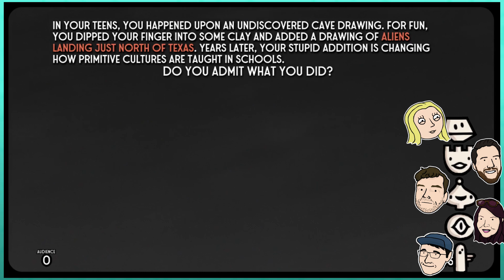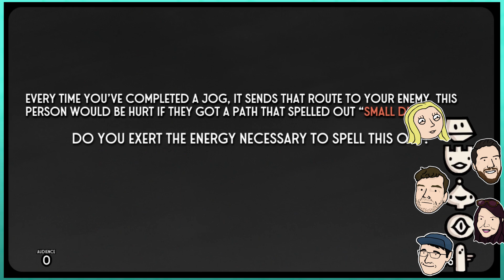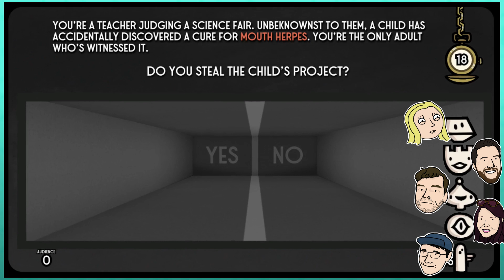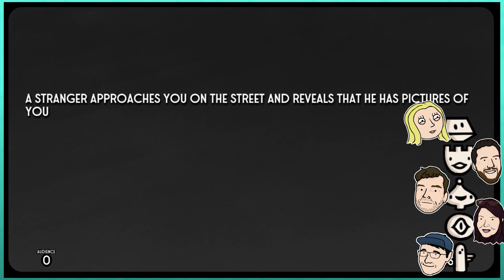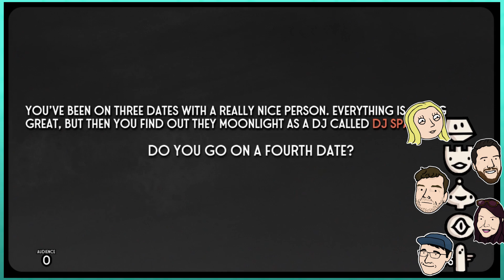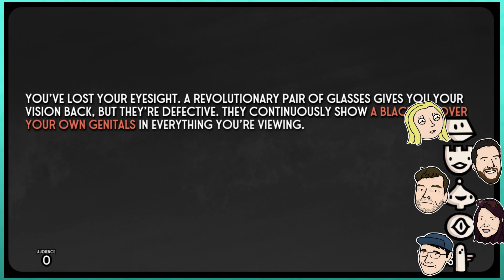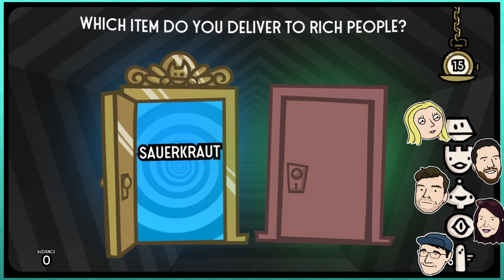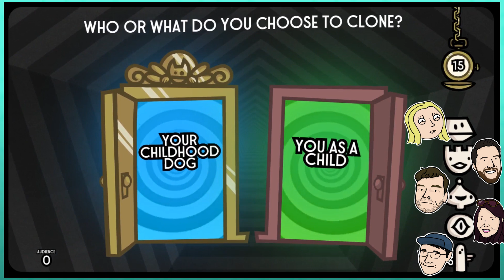Let's Play SPLIT THE ROOM - PART 2 | The Jackbox Party Pack 5 | Graeme Games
Let's Play SPLIT THE ROOM

We sit down and play The Jackbox Party Pack 5! We'll quickly be rolling out every JBPP5 game! In this episode we check out gameplay for the new game "Split The Room"

"The Jackbox 5 is the biggest Party Pack yet, including the return of the classic pop culture trivia mash-up YOU DON’T KNOW JACK: Full Stream; the game of hilarious hypotheticals Split the Room; the lyric-writing, robot rap battle Mad Verse City; the inventive drawing game Patently Stupid; and the outer space fling-fest "

The Jackbox Party Pack 5 includes:
1) The pop-culture trivia mash-up YOU DON’T KNOW JACK: Full Stream (1-8 players). The classic returns, full of wild new surprises.

2) The what-if game Split the Room (3-8 Players). Create strange and divisive hypothetical situations.

3) The lyric-writing game Mad Verse City (3-8 players). Channel your inner MC as a rap battling robot.

4) The competitive drawing game Patently Stupid (3-8 players). Create odd inventions to solve bizarre problems.

5) The deadliest game show in the Crab Nebula, Zeeple Dome (1-6 players)! Fling yourself at bloodthirsty aliens to win millions of Zubabucks!

SPLIT THE ROOM
Join us for our fun filled Let's Play episode of 'Split The Room' gameplay!